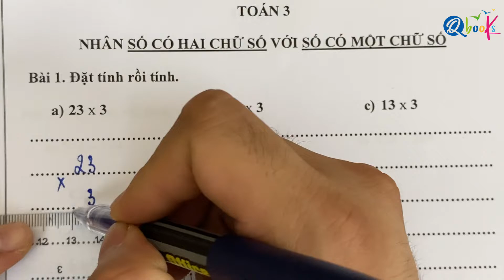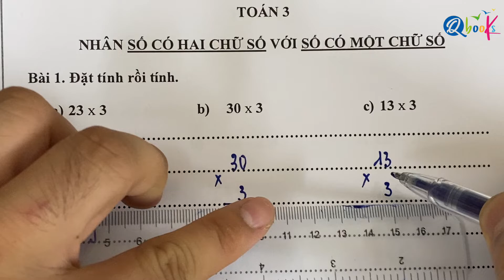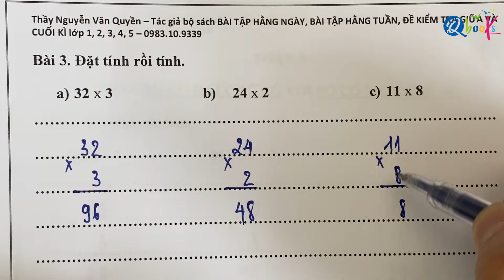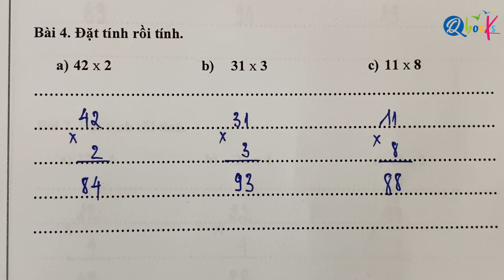Toán Lớp 3 | Nhân số có hai chữ số với số có một chữ số | Đặt tính rồi tính | Thầy Nguyễn Văn Quyền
nguyễn văn quyền,
Đặt tính rồi tính,
hướng dẫn nhân số có hai chữ số với số có một chữ số,
toán 3 kết nối,toán 3 cánh diều,toán 3 chân trời sáng tạo,
toán 3 kết nối tri thức,giải toán dùng phép nhân lớp 3,
phép nhân số có hai chữ số,
phép nhân số có một chữ số,
toán 3 sách cánh diều,
toán lớp 3 kết nối tri thức,
đặt tính rồi tính toán 3,
Toán Lớp 3,
phép nhân toán 3,
toán 3,
cách giải nhân số có hai chữ số với số có một chữ số,
nhân số có hai chữ số với số có một chữ số